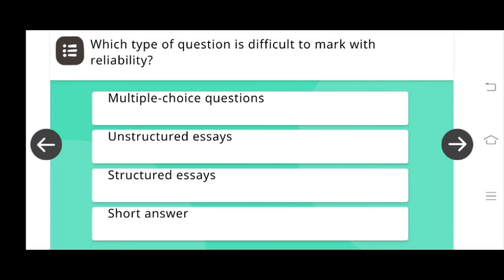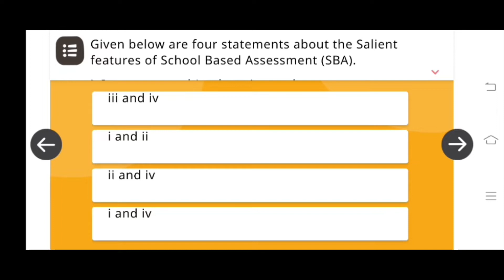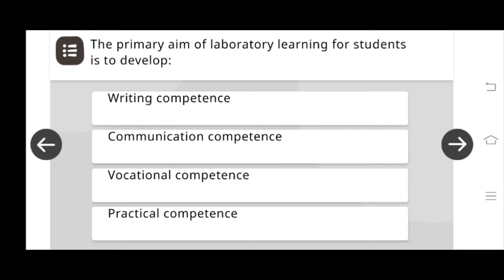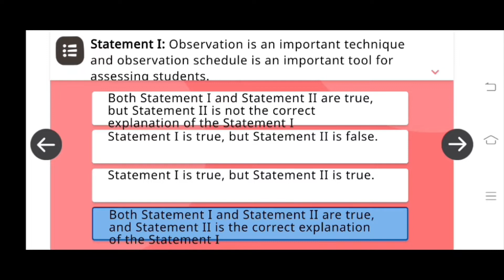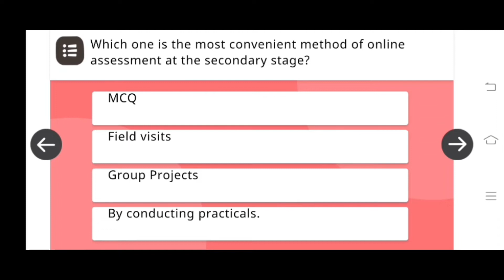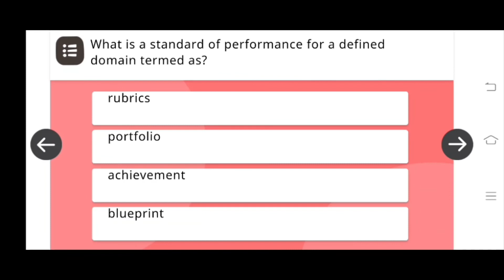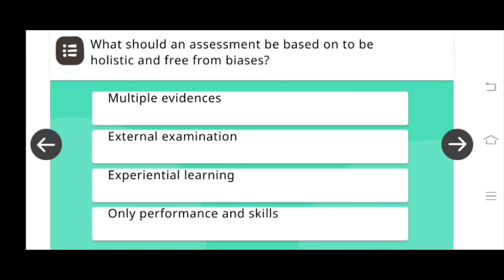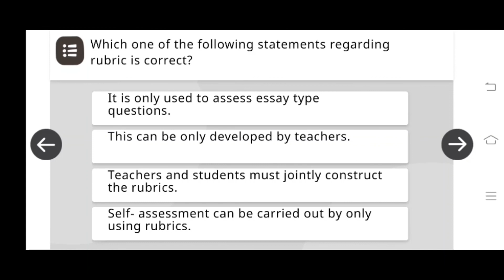Nishtha 2.0 Module 10 School Based Assessment Answers to Module 10 Quiz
Nishtha2.0Module10 quizanswers
Nishtha  Module 10 answers|| Nishtha 2.0 Course 10 quiz answers || Nishtha 2.0 Module 10 quiz answers || Nishtha module 10 answers in English || School Based Assessment || Nishtha module 10 answers || Diksha module 10 answers ||